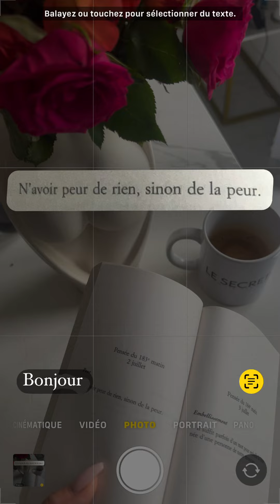EMILIE NEFNAF - 02 Juillet 2024